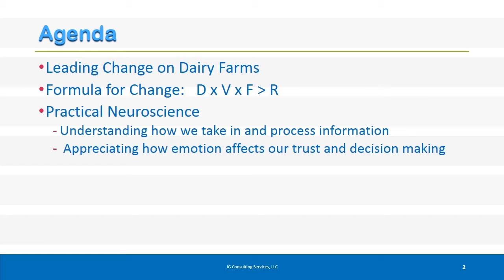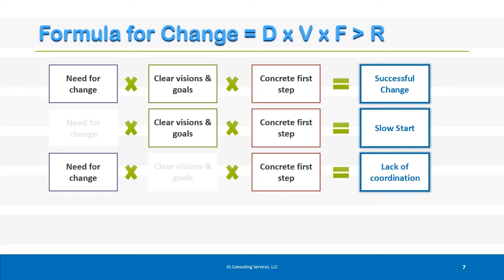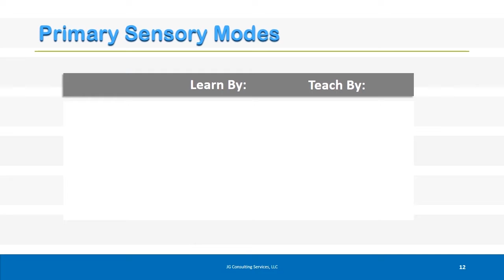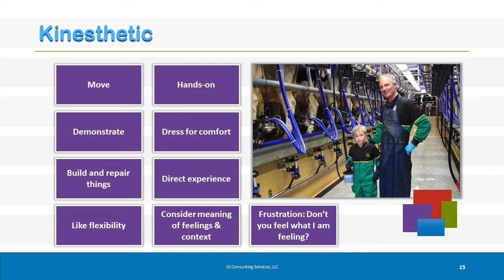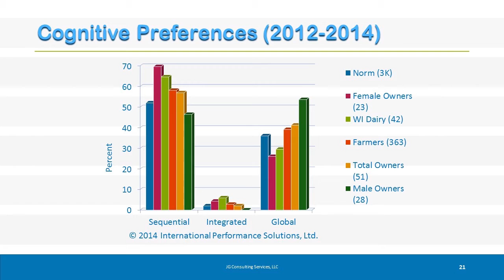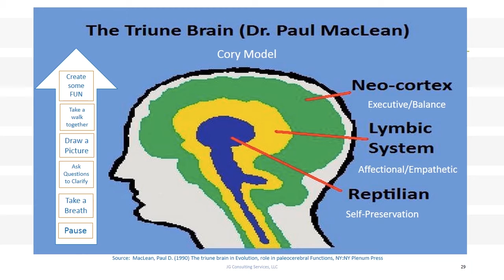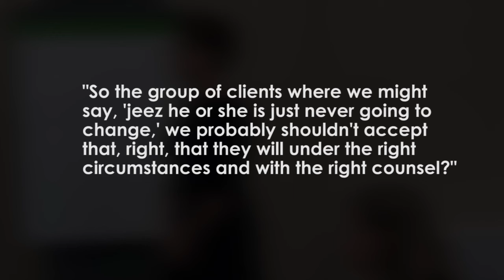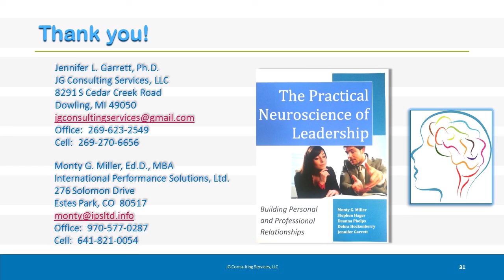Leading Change: From Ideas to Action Using Practical Neurosciences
At the 2015 Novus Nutrition Symposium in Watkins Glen, New York, Dr. Jennifer Garrett of the Context Network walked through the formula for change. She talks about individuals sensory modes and reviews how people use three difference Thinking Modes in order to make decisions and view a situation.